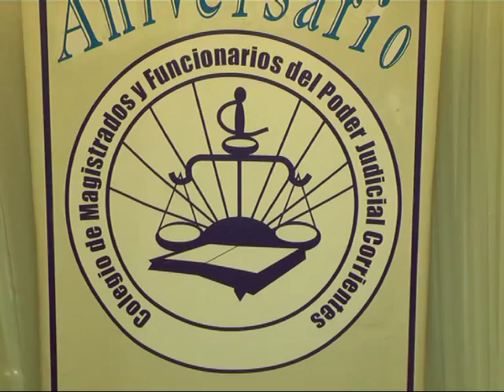Cena de los Magistrados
Cena realizada en el Salón del Club Regatas por el Día del Magistrado . .